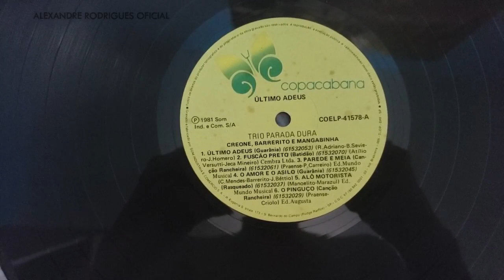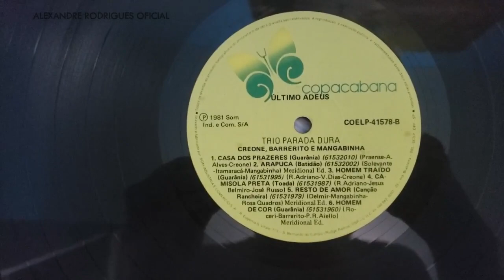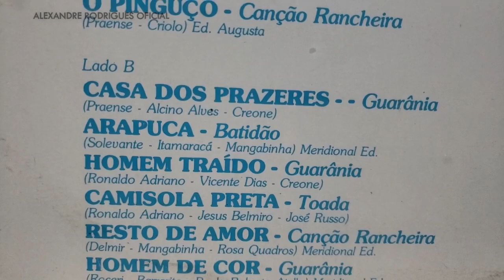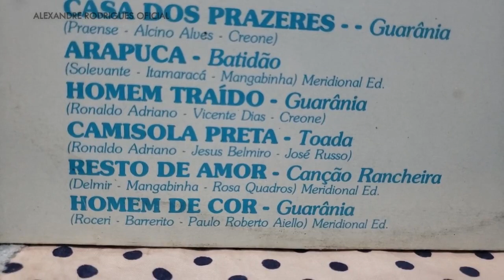(EXCLUSIVO) Preview do LP do Trio Parada Dura de 1981 - Último adeus RELÍQUIA - Mostrando os Discos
Olá Pessoal ! Neste vídeo mostro essa relíquia do TRIO PARADA DURA, LP gravado pela gravadora COPACABANA em 1981 - ÚLTIMO ADEUS - espero que VOCÊS gostem !